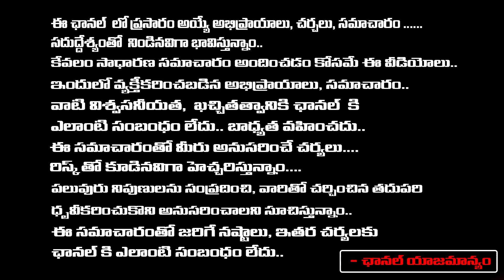Congress Leaders Jump In To BRS Party , Revanth Reddy In Shock | KCR | KTR | Imandhi | RED TV TELUGU